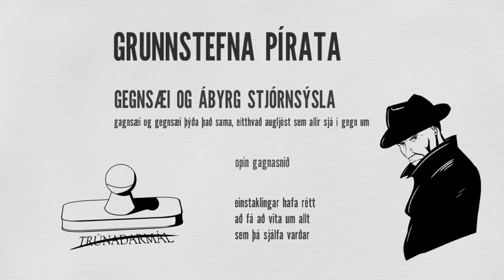Grunnstefna Pírata: Gagnsæi og ábyrg stjórnsýsla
Teiknari: Svanhvít Ada Sif Björnsdóttir
Tæknimaður: Albert Svan
Upplesari: Gissur Gunnarsson
Verkefnastjórn: Halla Kolbeinsdóttir